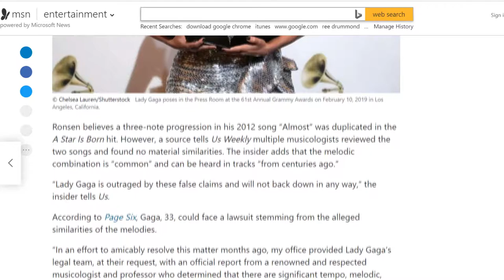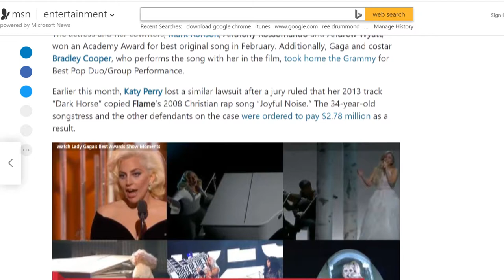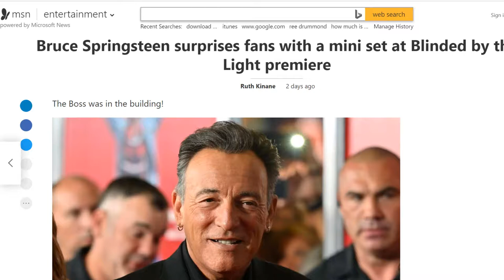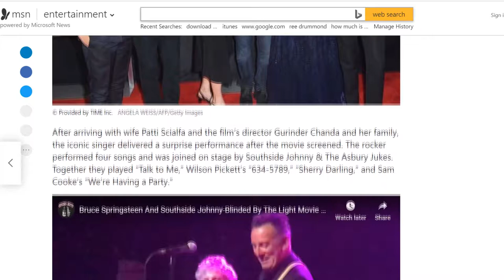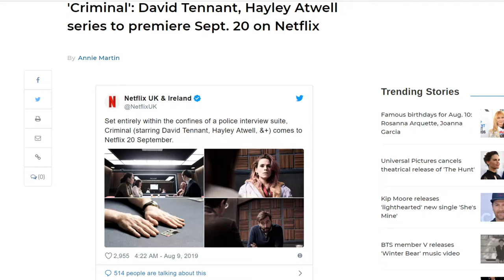Insights Into Entertainment: Episode 27 "Anniversaries Earnings and The Boss"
This week we pay tribute to Disney's Haunted Mansion and it's 50th birthday celebration. We'll talk about some bundling deals with Disney+ and the future of media as Disney see's it before we talk about the Disney earnings reports.  We'll discuss how the incompetent CEO of Disney Bob Iger is quick to justify is grotesquely generous salary by claiming credit for Disney successes he's had little involvement with but is equally quick to point the finger at others when success doesn't come as expected. In entertainment news we'll talk about yet another copyright case, a new show by some of our favorite British actors and the Boss puts on an impromptu show at a movie premier.